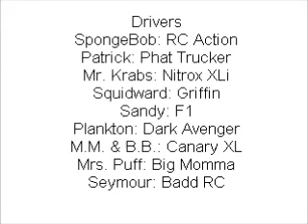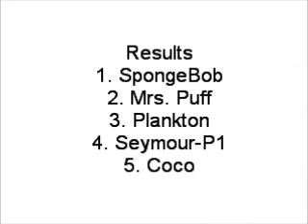RC Revenge Gameplay 34